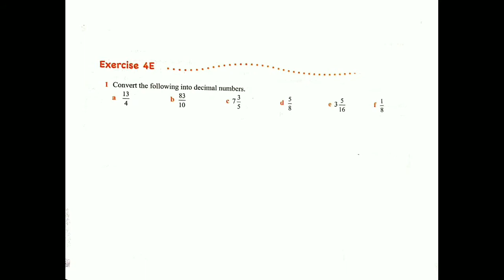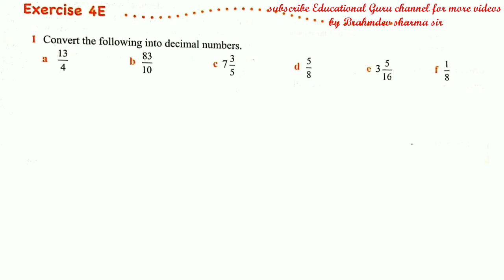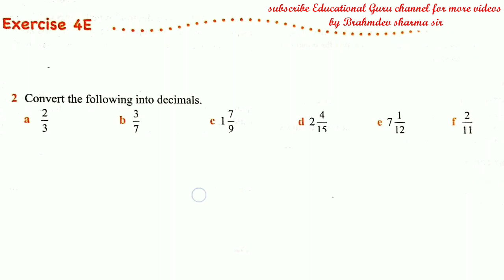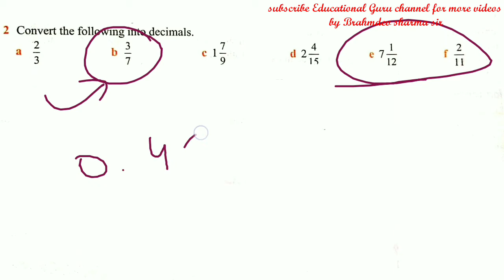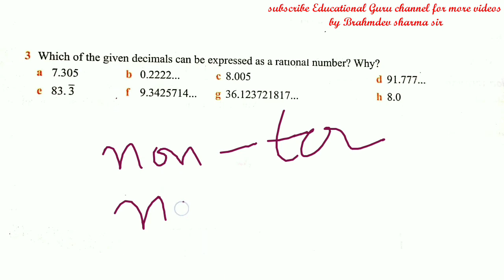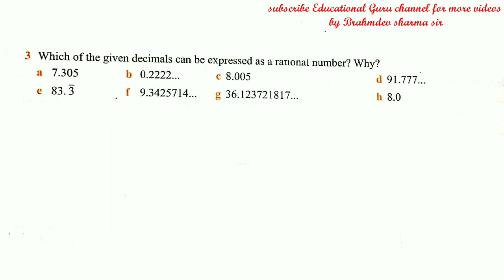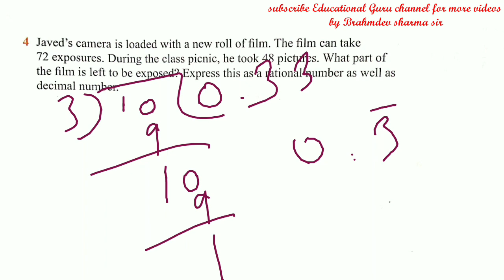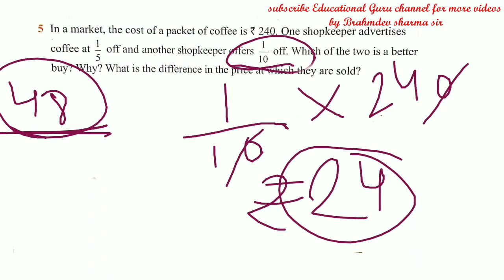class 7 exercise 4E part 1| how to convert rational numbers into decimals| Brahmdev sharma sir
You can watch all videos of class 7 Oxford maths using above 👆 playlist link 🙏